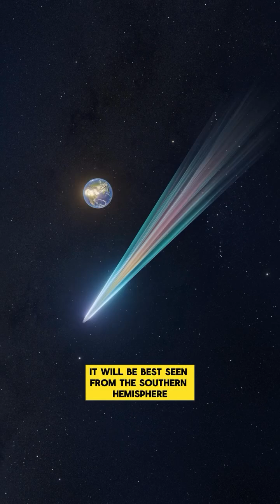"Top Astronomy Events in January 2025 | Must-See Celestial Wonders"MeteorShowers2025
"Get ready for an exciting January 2025 as the night sky puts on a stunning show! From dazzling meteor showers to rare planetary conjunctions, here are the top astronomy events you don't want to miss this month. Whether you're an avid stargazer or a curious beginner, this guide will help you plan your skywatching adventures.